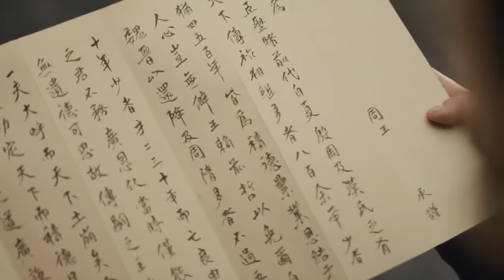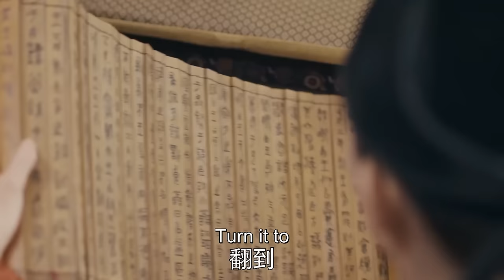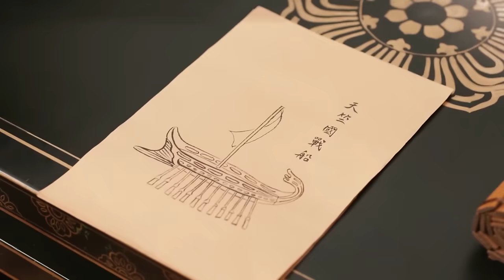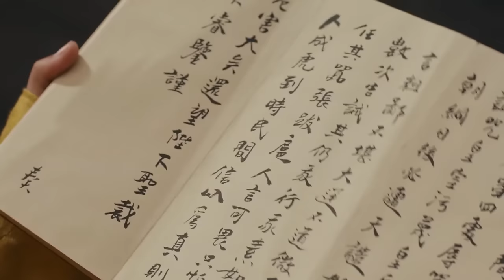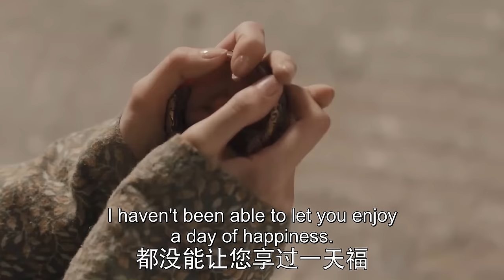ENG【檀健次 | 一生只爱一人】矜贵王爷卑微求爱，将人捧在手心，只为让她能多看自己一眼！《骊歌行 Court Lady》 | 檀健次 许凯 李一桐 | 欢娱影视